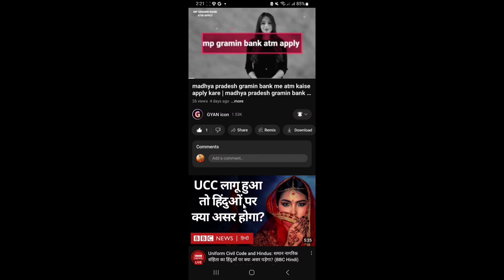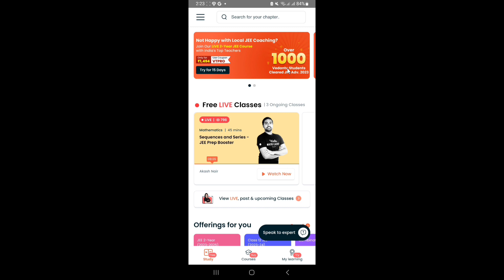how to change language in vedantu app | vedantu language change kaise kare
नमस्कार दोस्तों स्वागत है आप सभी का हमारे इस नए वीडियो में दोस्तों आज की इस वीडियो में हमने आसान भाषा में समझाने की कोशिश की है कि आप vedantu app ka language change kaise kare तो दोस्तों हम उम्मीद करते हैं आप लोग को हमारा यह वीडियो पसंद आएगी अगर वीडियो पसंद आए तो प्लीज हमें सपोर्ट जरूर कीजिएगा वीडियो देखने के लिए धन्यवाद

your Queries. 👇👇👇

how to change language in vedantu app
how to change language in vedantu
vedantu app me language kaise change kare
vedantu me language kaise change kare
vedantu language change
vedantu language change kaise kare
how to change language vedantu
vedantu app me language change kaise kare
vedantu app mai language change kaise kare
vedantu ki app mai language change kaise kare